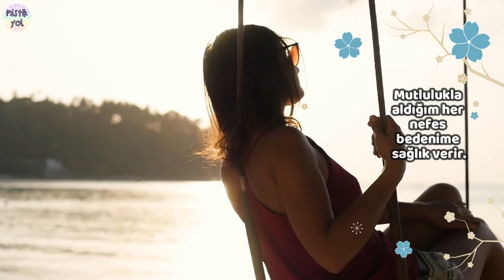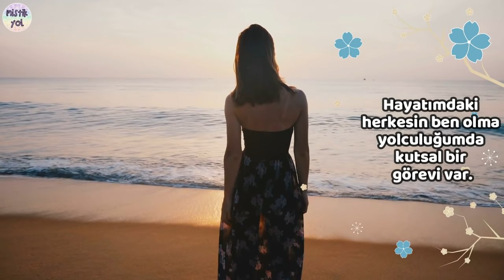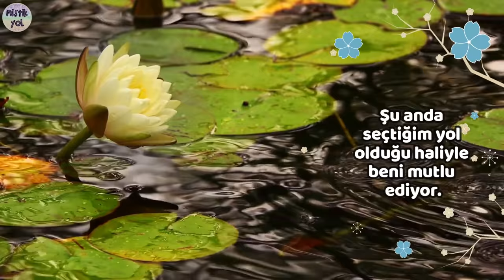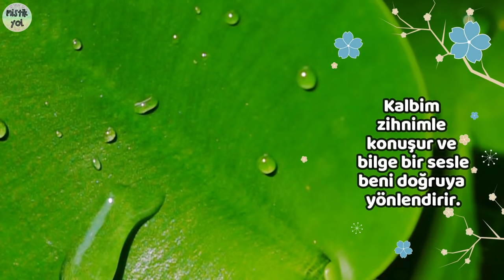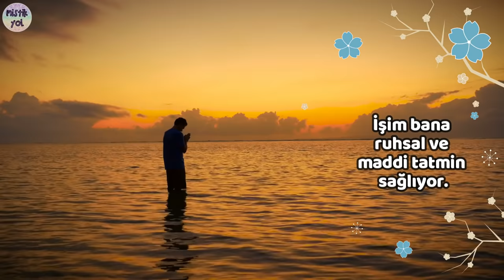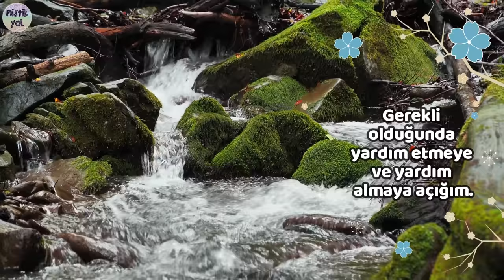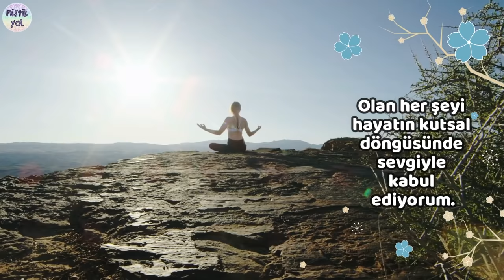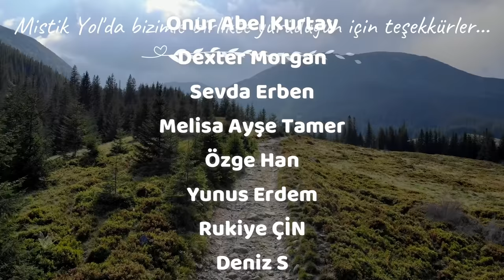BUGÜN MUHTEŞEM HİSSEDİYORUM OLUMLAMALARI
Olumlamalar zihni pozitif yönde programlama için kullanılan telkin cümleleridir. Zihin tekrar ederek öğrenir ve bu öğrendiklerini zamanla içselleştirir. Bu sebeple şimdi vereceğimiz olumlamaları zihnini olumlu düşünmeye ve hissetmeye programlama yöntemi olarak düşünebilirsin. Bu olumlamalar zamanla gün içinde kendini çok daha mutlu ve sağlıklı bir ruh halinde hissetmene yol açar. Tüm kayıtlarımızı ama özellikle meditasyon ve olumlamalarımızı iyi ses veren bir kulaklıkla dinlemeni tavsiye ederiz. İstersen bu cümleleri ben söyledikten sonra tekrar edebilirsin ama önemli olan dinlerken iyi hissetmeye odaklanman ve konsantre olmandır. Bu sebeple sessiz ve sakin bir ortamda dinlemen önem taşır.

1- Bugün kendimi muhteşem hissediyorum.
2- Kalbimi sevgiye ve mutluluğa açıyorum.
3- Her yeni gün bir armağandır; biliyorum.
4- Sağlıkla aldığım her nefes ruhuma huzur verir.
5- Mutlulukla aldığım her nefes bedenime sağlık verir.
6- Yaşamın bana sunduğu mucizeleri kabul ediyorum.
7- Tüm güzellikleri yaşamayı hak ediyorum.
8- Titreşimimi sevginin en yücesine yükseltiyorum.
9- Huzurla sessiz ve sakin kalarak yaşamı gözlemliyorum.
10- Tüm deneyimlerimden ruhum için gerekli dersleri çıkarıyorum.
11- Benim için bolluk, bereket ve ferah bir yaşam ulaşılabilir değerler.
12- Her yeni günü yaşama sevinciyle selamlıyorum.
13- Her günün sonunda yaşadığım güne şükrediyorum.
14- Bedenime bu hayat yolculuğunda bana eşlik ettiği için teşekkür ederim.
15- Hayatımdaki herkesin ben olma yolculuğumda kutsal bir görevi var.
16- Çevremdeki herkes farkındalığımı arttırmama vesile oluyor.
17- Zihnimde sadece bedenime ve ruhuma iyi gelen düşüncelere yer var.
18- Geçmişim gerekli deneyimlerle ve bilgilerle beni bugüne getirdi.
19- Bu sebeple geçmişim bugünüme sevgiyle ışık tutuyor.
20- Şu anda seçtiğim yol olduğu haliyle beni mutlu ediyor.
21- Hedeflerimin ve hayallerimin kısa zamanda elle tutulur sonuçlar getireceğini biliyorum.
22- Arzularımın ve düşlerimin kolaylıkla gerçeğe dönüştüğünü görüyorum.
23- Hayatımda kendi kendime kalabileceğim sessiz anlara yer veriyorum.
24- Böyle dingin anlarda kalbimin sesini dinlerim.
25- Kalbim zihnimle konuşur ve bilge bir sesle beni doğruya yönlendirir.
26- Kararlarımı sakin ve dengeli bir ruh haliyle veririm.
27- Doğru yerde ve doğru zamanda birlikte olmam gereken insanlarla bir araya gelirim.
28- Bu akış şansın her adımda benimle olmasına yardım eder.
29- Sorduğum sorulara ve uzattığım yardım eline her zaman cevap gelir.
30- Ayak bastığım her yere bolluk ve bereketimle giderim.
31- Enerji alanım her zaman temiz ve ışıltılıdır.
32- Işıltılı enerji alanımla kendime güvenim ve inancım hep yüksektir.
33- Kendimin ve sevdiklerimin güvende olduklarını biliyorum.
34- Attığım adımların bana mutluluk ve takdir getireceğini biliyorum.
35- Hayata duyduğum sevgi arttıkça para akışım da artıyor.
36- Hem zevk alarak hem de zihnimi rahatlatarak yaptığım bir işim var.
37- İşim bana ruhsal ve maddi tatmin sağlıyor.
38- Her gün enerjim yenilenerek ve büyük bir motivasyonla güne başlarım.
39- Zihnim, bedenim ve ruhum için doğru olan seçimler yaparım.
40- Sadece olumlu konuşan ve bana pozitif enerji veren insanlardan etki alırım.
41- Çevremde kendi olumlu enerjime uygun insanlar bulunur.
42- Ailemle hoşgörü ve şefkate dayalı bir ilişkim vardır.
43- Gerekli olduğunda yardım etmeye ve yardım almaya açığım.
44- Hayatımda alma ve verme dengesinin tam olmasını seçiyorum.
45- Tüm enerji merkezlerim sağlıklı ve dengeli çalışıyor.
46- Yaşadığım andan keyif almaya odaklanıyorum.
47- Kalbimi sevgiyi almaya ve vermeye açıyorum.
48- Cesaretle ve korunduğuma olan inancım tam olarak güne başlarım.
49- Geleceğin bana hedeflerim doğrultusunda güzellikler sunacağını biliyorum.
50- Olan her şeyi hayatın kutsal döngüsünde sevgiyle kabul ediyorum.

▶ MİSTİK YOL uygulamasını cep telefonu veya tabletinize indirerek videolarımızı ücretsiz dinleyebilirsiniz.